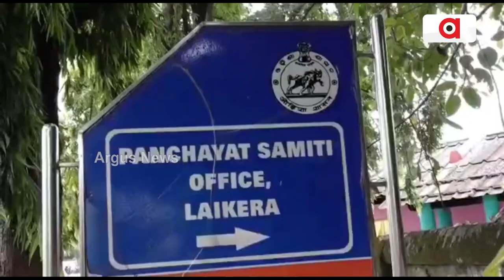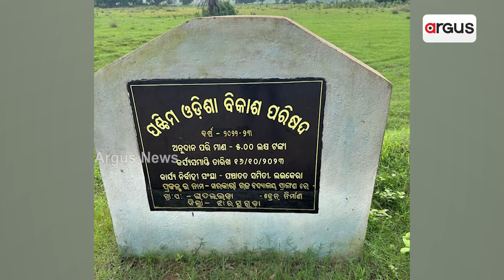ଡ୍ରେନ ନିର୍ମାଣରେ ବଡ଼ ଦୁର୍ନୀତି ! || Drainage Work || jharsuguda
ଝାରସୁଗୁଡ଼ା ଜିଲ୍ଲା ଲଇକେରା ବ୍ଲକରୁ ସାମ୍ନାକୁ ଆସିଛି ସାଙ୍ଘାତିକ ଦୁର୍ନୀତିର ଚିତ୍ର । ଏଠି କାମ ଗୋଟିଏ କିନ୍ତୁ ଫଳକ ଅନେକ ଓ ଅନୁଦାନ ବି ଅନେକ । ନିମ୍ନମାନର କାର୍ଯ୍ୟ କରି ଲକ୍ଷାଧିକ ଟଙ୍କା ଚଳୁ ହୋଇଥିବା ଅଭିଯୋଗ ହୋଇଛି ।